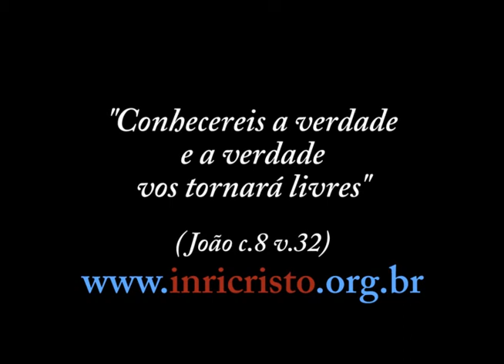51ª transmissão de INRI CRISTO ao vivo no JustinTV (18/02/2012)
Perguntas do dia 18/02/2012:

(04:50) Mestre, quando você fala que só meus filhos me reconhecerão, isso quer dizer os espíritos descendentes de Adão e Eva? Satanás é todo espírito não-evoluído que ambiciona o corpo humano?
(17:03) Rabi, como é o clima, a cultura e o povo brasiliense? Vossa Santidade demorou para se adaptar à nova sede da SOUST?
(18:10) Os remédios são bons? Devem ser tomados?
(20:23) INRI, segundo o livro História da Bíblia, de Hendrick, os babilônios teriam desenvolvido as leis morais mais tarde incorporadas por você quando era Moisés, nos dez mandamentos, e que ainda hoje constituem os alicerces do Cristianismo. Qual a sua opinião?
(23:04) Os produtos agrícolas que o Senhor planta usam algum tipo de química, agrotóxico ou adubo ecológico, como os orgânicos?
(24:34) Rabi, creio na reencarnação fora de um contexto religioso. Se assim for, como seria a mesma?
(28:24) Mestre, as cores de suas roupas, do brasão da SOUST etc. tem algum significado simbólico?
(30:30) INRI, conte-nos: como foi seu encontro com Judas Iscariotes reencarnado?
(31:54) Sendo o demônio um anjo caído, é possível que ele seja perdoado por DEUS e se for assim o caso, acabaria o mal, o demônio?
(35:39) Se um dia o Senhor criar um bloco de carnaval, qual seria o nome dele?
(37:32) O Senhor poderia falar da Logosofia? Logosofia é uma nova ciência que explora o homem por inteiro, aproveitando todo o seu potencial psicológico, mental e espiritual. O objetivo é conduzir o homem ao conhecimento de si mesmo.
(38:40) Qual o caminho mais fácil para ser um bom cristão e alcançar a salvação? Obrigado.
(41:02) Esse homem, Carlos Heitor Cony, da ABL, apesar da cultura, parece ser pouco esclarecido e desinformado a respeito do Senhor. O estudo não deveria deixar o homem mais inteligente?
(44:46) O Senhor conhece a bebida Ayuasca (Santo Daime)? Fale a respeito.
(46:01) Gostaria de saber se existe vida fora da Terra. Se sim, existem outros Filhos do Homem?
(46:45) Há dois mil anos, como e quando é que Jesus recebeu a revelação de quem era? Foi da mesma forma que na atual encarnação?
(49:29) Qual sua posição sobre a pena de morte?
(52:42) Sabe-se que a besta do Apocalipse é o papa. Mas como será a introdução do seu número 666 na mão, na fronte das pessoas?
(53:42) INRI, esse Cony é um picareta, recebe milhões em dinheiro público, porque se diz vítima da revolução de 64. É um canalha sem-vergonha. Abraços.